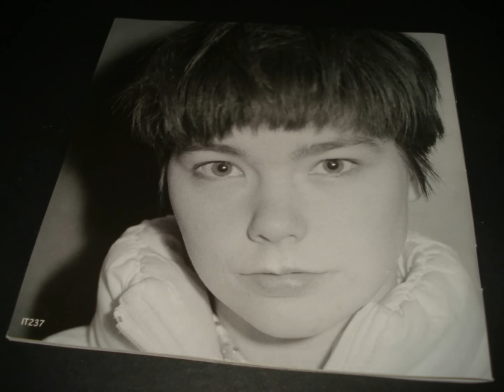Björk - Megas - Ungfrú Reykjavík - Hættuleg Hljómsveit & Glæpakvendið Stella - (1990) - [HD]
Björk - Megas - Ungfrú Reykjavík - Hættuleg Hljómsveit & Glæpakvendið Stella - (1990) - [HD] - copyright disclaimer under section 107 of the copyright act 1976, allowance is made for "fair use" for purposes such as criticism, comment, news reporting, teaching, scholarship, and research. fair use is a use permitted by copyright statute that might otherwise be infringing. non-profit, educational or personal use tips the balance in favor of fair use. note: i acknowledge that i don't own the picture copyright, no copyright infringement intended, for nonprofit educational purposes only. credit goes to it's respective owners. björk overseas Ltd. all rights ® reserved © one little indian records. additional edited audio/video all rights ® reserved ©